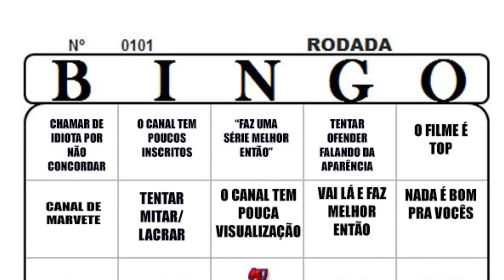CORRE QUE OS SNYDETE TÃO FULO - SQ Bebe e lê seus comentários de Liga da Justiça ódio!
Os cara tão fulo

Faça parte do nosso clube do Youtube e ganhe recompensas!
ou
Agradecemos de coração a todos os nossos apoiadores:

Débora de Oliveira Bastos
Prof Mirna Leisl
Jair Vianna
Dicas Breves de Escrita (Instagram)
Marcio Carante
Luana Chuq
Ricadro Pereira
Pablo Santos
Leandro Souza
Tarcísio Bertim
Fabrício e Priscila Capistrano
Abel Henrique